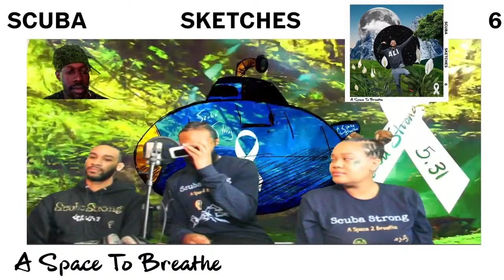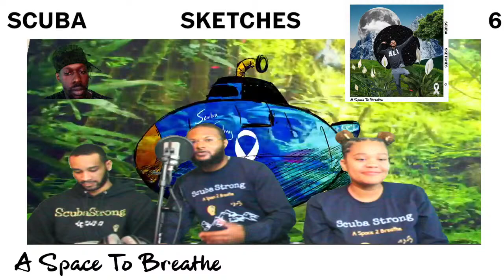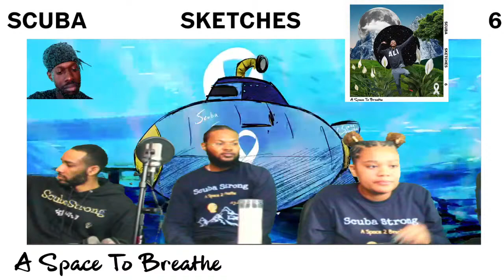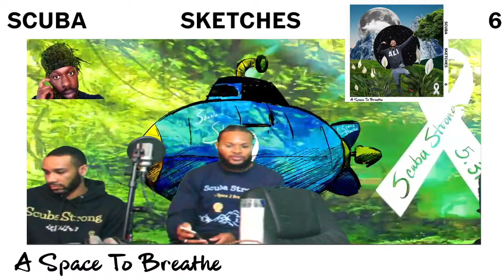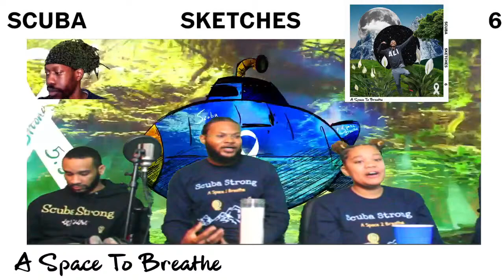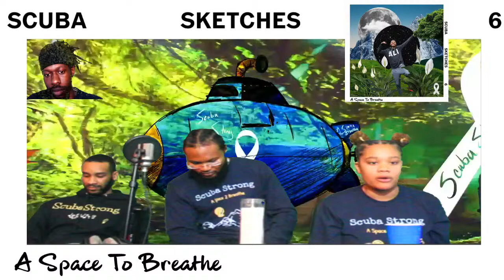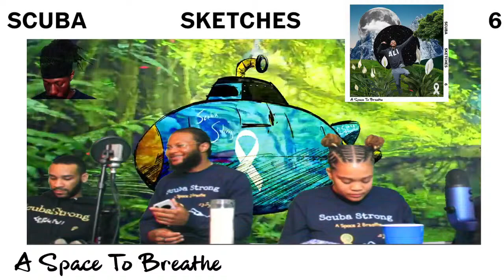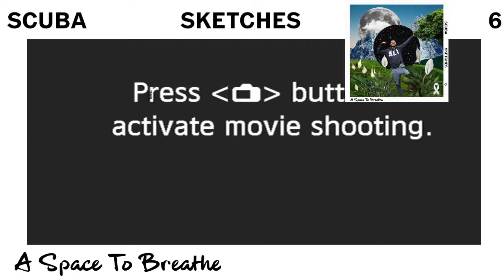YogaFlameRadio - A Space 2 Breathe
YogaFlame Radio introduces Scuba Sketches 6: A Space to Breathe! A Space to Breathe  offers you an opportunity to pause, reflect, or decide what to do next. This tape is a powerful therapeutic resource for us all -created by Scuba Yoga

In loving memory of Julian Fletcher.

To purchase Scuba Sketches 6: A Space to Breathe, please visit FriendsofJulianFletcher.org